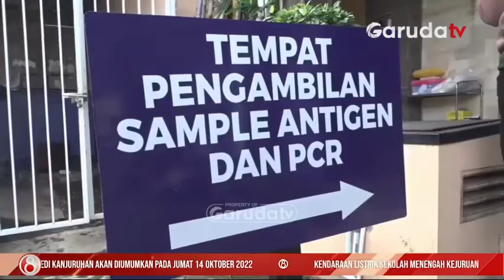Pemerintah Siapkan Prokes Dalam Presidensi KTTG20 di Bali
Pemerintah menyiapkan protokol kesehatan covid-19 yang dibagi menjadi empat kelompok waktu dalam presidensi G20 yang dihelat November 2022 mendatang. Salah satunya setiap delegasi diharuskan melakukan registrasi peduli lindungi terlebih dahulu.